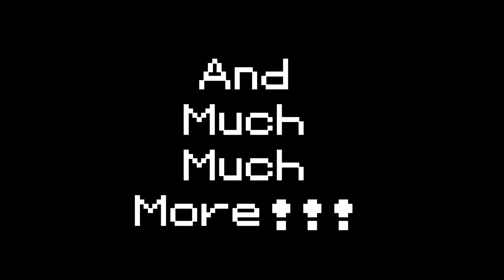Pokemon Crystal Contamination Alpha 1.0 FREE DOWNLOAD